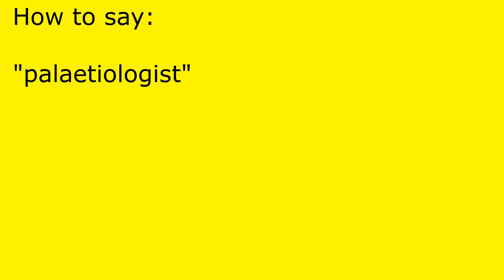How to pronounce palaetiologist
palaetiologist pronunciation.